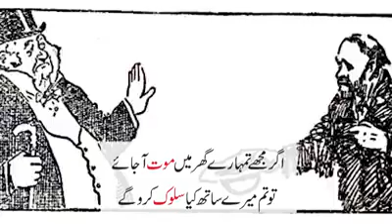نیک اور صالح عمل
سورة البينة الاية 7

إِنَّ الَّذِينَ آمَنُوا وَعَمِلُوا الصَّالِحَاتِ أُولَٰئِكَ هُمْ خَيْرُ الْبَرِيَّةِ

 (اور) جو لوگ ایمان لائے اور نیک عمل کرتے رہے وہ تمام خلقت سے بہتر ہیں